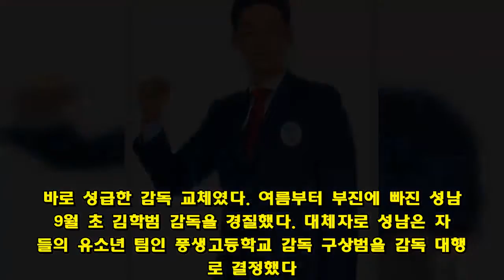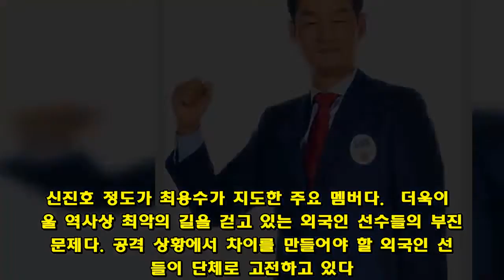FC서울 최용수가 살릴까? 만만치 않은 문제들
FC 서울이 결단을 내렸다. 구단은 이을용 감독 대행을 대신해 과거 서울의 지휘봉을 잡았던 최용수의 복귀를 결정했다고 밝혔다.  서울은 작금의 위기를 돌파하기 위해 '독수리' 최용수 감독을 급하게 사령탑에 앉히게 됐다. 현재 서울은 큰 위기에 직면한 상태다. K리그1 9위인 서울은 지난 주말 전남 드래곤즈와 리그 32라운드 경기 패배로 구단 역사상 처음으로 하위 스플릿행이 확정됐다.  단순히 상위 스플릿에 참여하지 못한 정도가 아니다. 당장 강등을 당할지도 모른다는 불안감이 크다. 현재 승점 35점의 서울과 꼴찌 인천 유나이티드의 승점 격차는 단 5점에 불과하다. 승강 플레이오프를 치러야 하는 11위 전남과 차이는 3점이다. 단 한 경기 결과에 따라 나락으로 떨어질 수도 있는 절체절명의 상황이다.  일단 서울 팬들은 소방수로 최용수 감독이 투입된 점을 긍정적으로 바라보고 있다. 최용수 감독은 K리그에서 능력을 검증받은 감독이다. 2011년 서울에서 감독 생활을 시작한 최용수는 총다섯 시즌 반 동안 K리그1 우승 1회, FA컵 우승 1회, AFC 챔피언스리그 준우승 등을 일궈냈다. 최용수가 있는 동안은 서울이 전북 현대의 유일한 대항마로 위치했을 정도다.  선수단과 '밀당'에 능한 최용수 감독의 능력도 기대감을 높인다. 최용수 감독은 언론과 인터뷰를 통한 적절한 채찍질과 당근 제시로 선수단을 쥐락펴락했다. 덕분에 스타 선수가 많았던 서울이지만 큰 불화 없이 팀이 원활하게 운영됐다. 올 시즌 주축 선수들이 감독 혹은 언론과 연일 마찰음을 내며 흔들렸던 서울에게 '여우'같은 최용수 감독의 능력이 절실하다.  큰사진보기  2016 성남과 묘하게 닮은 서울  그렇다면 최용수 감독을 선택한 서울은 강등을 면할 수 있을까. 예측하기 어렵다. 다만 이번 시즌 서울의 행보가 2016년 강등의 아픔을 겪은 성남FC와 묘하게 닮아있다.  2016년 K리그1 소속이었던 성남은 최종 순위 11위로 K리그2의 강원FC와 승강 플레이오프 경기 끝에 강등됐다. K리그1 리그 최다 우승팀의 몰락이었다. 2016년 시즌 초반 전북을 제치고 리그 1위까지 올라섰던 성남의 비참한 시즌 마무리였다.  추락의 원인은 명확했다. 바로 성급한 감독 교체였다. 여름부터 부진에 빠진 성남은 9월 초 김학범 감독을 경질했다. 대체자로 성남은 자신들의 유소년 팀인 풍생고등학교 감독 구상범을 감독 대행으로 결정했다.  악수였다. 프로 감독 경험이 전무하고 급작스럽게 팀을 맡은 구상범 감독 대행은 좀처럼 성남의 반등을 만들지 못했다. 김학범 감독 경질 당시 7위였던 순위는 결국 11위까지 곤두박질쳤다. 강원과 승강 플레이오프 경기에서는 구상범을 대신해 변성환 코치가 경기를 지휘했다. 확실한 계획 없이 감독을 교체한 성남은 끝내 강등당했다.  이번 시즌 서울의 행보도 큰 틀에서는 성남과 비슷하다. 리빌딩의 중심축이었던 황선홍 감독을 리그 10라운드 만에 성적 부진을 이유로 내쳤다. 딱히 마땅한 후임자가 없었지만 분노한 서울 팬들의 민심을 잠재우기 위한 방침이었다. 그렇게 후임으로 프로 감독으로 이렇다 할 경험이 없는 이을용 감독 대행이 왔고 반전에는 실패했다. 서울도 2016년의 성남과 마찬가지로 한 시즌에만 3명의 감독이 팀을 지휘하게 됐다.  그나마 서울의 위안거리는 경험과 능력이 증명된 최용수 감독을 선택했다는 점이다. 경험이 없던 감독을 내세웠던 성남과는 다르다. 또한 서울은 이번 계약을 통해 최용수 감독과 2021년까지 함께 하기로 했다. 감독의 미래가 확실하기에 승리를 향한 선수단과 감독의 시너지 효과도 기대해볼 수 있다.  쉽지 않을 서울의 강등 전쟁  잔류 성공 여부는 미지수다. 아무리 최용수 감독이라도 추락에 가속도가 붙은 하락세를 막는 것은 쉬운 작업이 아니다. 게다가 추격자들의 기세도 무섭다. 인천은 최근 6경기에서 승점 9점을, 전남은 10점을 쌓았다. 같은 기간 서울은 고작 3점을 챙기는 데 그쳤다.  최용수 감독 부재 사이 확 달라진 서울의 선수단도 고민거리다. 최용수 감독이 떠나기 직전 중용했던 핵심 자원 데얀, 오스마르, 윤일록 등은 모두 팀을 떠났다. 고요한은 징계로 2경기 출장 정지 상태고 박주영은 아예 전력 외로 밀려났다. 신진호 정도가 최용수가 지도한 주요 멤버다.  더욱이 서울 역사상 최악의 길을 걷고 있는 외국인 선수들의 부진도 문제다. 공격 상황에서 차이를 만들어야 할 외국인 선수들이 단체로 고전하고 있다. 서울 팬들은 외국인 선수들의 플레이에 즐거움보다는 답답함을 느끼고 있다.    이러한 문제는 최용수 감독에게 치명적으로 다가온다. 최용수 감독은 다소 보수적인 수비 운영을 기반으로 점유율을 높여 상대를 공략한다. 빠른 역습보다는 지공 상황에서 짜인 패턴으로 공격을 마무리하고자 한다.   결론적으로 좁은 공간에서 차이를 만들어 줄 수준급에 외국인 선수가 필요하다. 그러나 서울의 현 외국인 선수들은 특별하지 않다. 안델손이 6골 4도움을 기록한 것이 가장 우수한 개인 성적이다. 데얀, 몰리나, 아드리아노 등 최고의 외국인 선수만 보유했던 최용수 감독에게 주어진 자산은 매력적이지 않다.  기존의 방식대로 지금의 사태를 돌파하는 일은 어려워 보인다. 과감한 선택이 필요하다. 조영욱과 같은 발 빠른 측면 자원을 적극적으로 활용해 공격의 속도를 높인다든지, 혹은 약속된 세트피스로 빈약한 득점력을 대체하는 방식도 있다.  어쨌든 주사위는 던져졌다. 서울의 운명은 최용수 감독 손에 달렸다. 서울에게 2018년의 가을이 반전의 시작점으로 남을까. 아니면 굴욕적 강등의 칼날을 맞을까. 남은 여섯 경기에 모든 것이 결정된다.    ☞ 관점이 있는 스포츠 뉴스, '오마이스포츠' 페이스북 바로가기